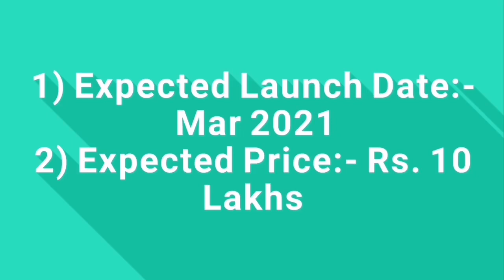Top 4 New Upcoming 7 Seater Car in India 2021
Hello friends in this video you will watch Top 4 New Upcoming 7 Seater Car in India 2021